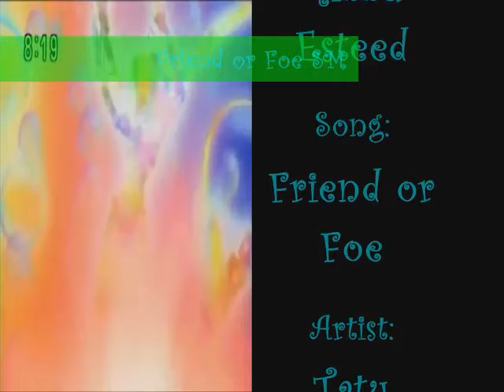Friend Or Foe Sailor Moon?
10,000 video views ^^